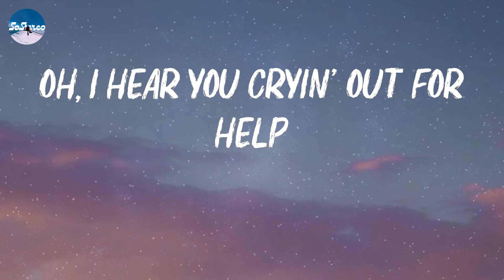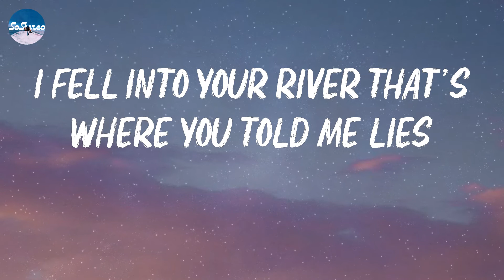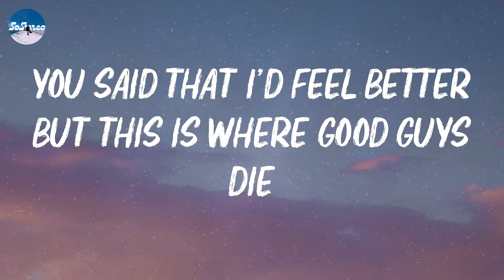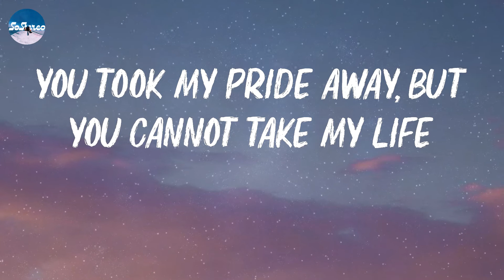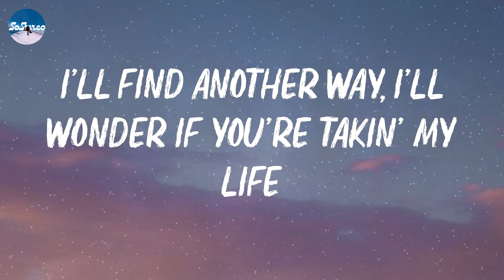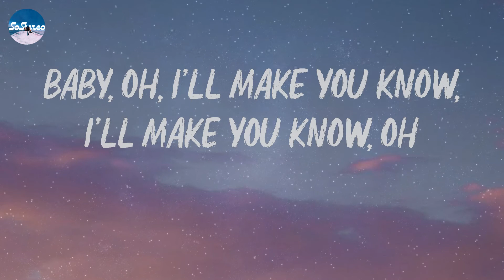BoyWithUke - Toxic (Lyrics)